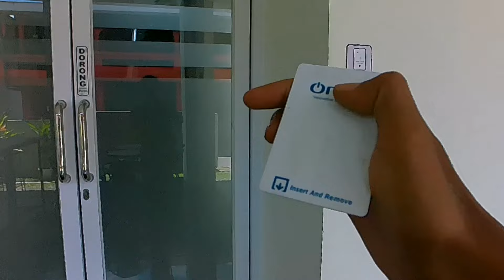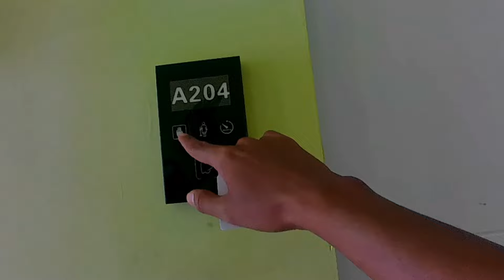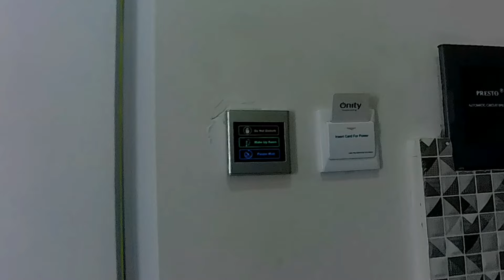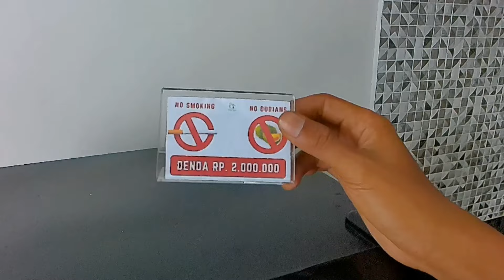Ini Paling Cocok Buat Kalian Yang Wisata Keluarga | Super Muantab Hotel Ini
tour jogja

folder
FOLDERu
Folder channel
folder channel
candra kurniawan
rekomendasi hotel
rekomendasi penginapan murah
rekomendasi penginapan murah
paket liburan
rekomendasi penginapan murah di jogja
paket wisata jogja murah
paket tour jogja
rekomendasi hotel dekat malioboro
review hotel jogja murah
Review hotel jogja
hotel dekat malioboro bagus
hotel dekat malioboro murah
hotel dekat malioboro murah bagus
Rekomendasi Hotel Jogja
review penginapan jogja
review penginapan jogja yang ada bathtub
review penginapan jogja 2023
review penginapan romantis jogja
review penginapan puncak segoro jogja
rekomendasi penginapan dijogja
penginapan jogja dekat malioboro
penginapan keluarga jogja dekat malioboro
review penginapan omah. kaktus jogja
jogja penginapan murah
review hotel jogja
review hotel jogja murah dekat malioboro
review hotel jogja aesthetic
review hotel jogja estetik
review hotel jogja pantai
review hotel jogja view sawah
review hotel jogja bintang 3
review hotel jogja 300rb
review hotel jogja kaliurang
review hotel jogjakarta
review hotel jogja
rekomendasi penginapan jogja
Carirekomendasi penginapan malioboro
rekomendasi penginapan yogyakarta
hotel jogja aesthetic under 300k
hotel deket malioboro 100k permalam
hotel 100 ribu di yogyakarta
penginapan jogja bareng pacar bebas
staycation jogja under 300k
hotel 100rb an yogyakarta
hotel dekat malioboro jogja terbaru 2023
penginapan dekat malioboro jogja
fyp jogja viral
info jogja 24 jam
story wa jogja
jogja story
healing low budget jogja
jogja malam hari
yg lagi viral sekarang di jogja
1 day trip jogja
penginapan murah di jogja
hotel murah di jogja
homestay jogja murah dekat malioboro
penginapan murah di jogja dekat malioboro
hotel murah di jogja dekat malioboro
hotel dekat malioboro
hotel murah dekat malioboro
enjoy jogja homestay
hotel jogja dekat malioboro
hotel murah di malioboro 2023
hotel kapsul jogja
hotel jogja
homestay jogja
rekomendasi penginapan murah
paket liburan
Hotel mewah bintang tiga di jogja dekat malioboro yogyakarta
rekomendasi penginapan jogja
rekomendasi hotel jogja
rekomendasi hotel jogja murah
rekomendasi penginapan murah
di jogja
rekomendasi penginapan super murah di jogja geo inn
rekomendasi hotel jogja
rekomendasi penginapan jogja
rekomendasi hotel di jogja dekat
malioboro
rekomendasi hotel di jogja untuk honeymoon
rekomendasi hotel di jogja dekat pantai
stasiun
rekomendasi hotel di jogja dekat malioboro murah
rekomendasi hotel di jogja 2022
rekomendasi hotel keluarga di jogja
harga hotel di jogja murah
harga hotel di jogja
harga penginapan di jogja
harga hotel jogja dekat malioboro
harga hotel 101 jogja
review hotel jogja
review hotel jogja dekat malioboro
review hotel jogja gritte agatha
review hotel jogja review hotel yogyakarta
review hotel jogja untuk honeymoon
review hotel jogja private pool
review hotel jogja malioboro
murah
review hotel jogja dekat pantai
homestay jogja murah dekat
malioboro
homestay campervan
homestay
homestay jogja
homestay dieng
homestay murah di jogja dekat
malioboro
homestay murah di jogja
homestay jogja murah
homestay di jogja
homestay dieng murah
penginapan murah di puncak bogor
penginapan murah di bandung
penginapan di dieng
penginapan hotel bungalow
penginapan murah di bali
penginapan di ciwidey
penginapan murah di jogja dekat
malioboro
penginapan di puncak bogor
penginapan murah di malang
hotel murah di puncak bogor
hotel murah di bandung
hotel murah di bali
hotel murah di jakarta
hotel murah di surabaya
hotel murah di bogor
hotel murah di batu malang
rekomendasi hotel di bandung
rekomendasi hotel di jogja
rekomendasi hotel di puncak
malioboro
rekomendasi hotel di batu malang
rekomendasi hotel di bali
rekomendasi hotel murah di bandung
rekomendasi hotel murah di jogja
rekomendasi hotel di jakarta
rekomendasi hotel di lembang bandung